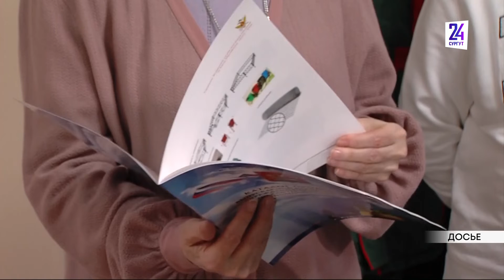В Югре создадут 400 рабочих мест для заключенных